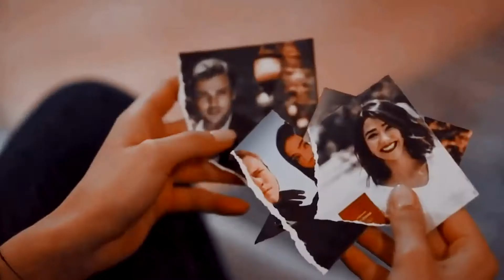►Буктрейлер | Вниз, к звёздам | Нюта Либра